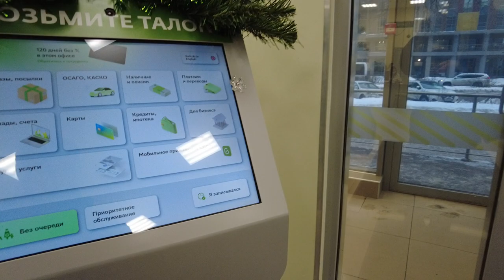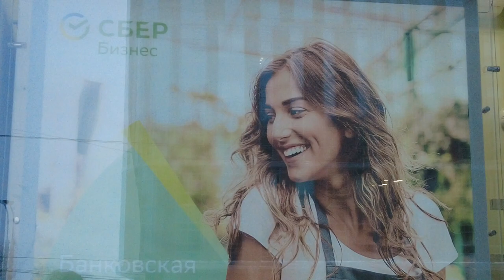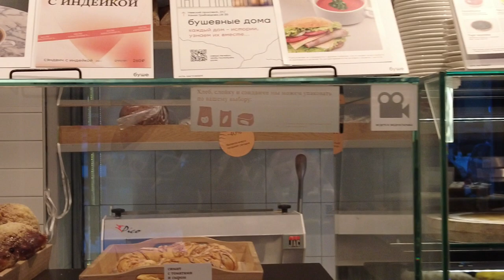LIVE St. Petersburg, Russia. Winter walk Energetikov Avenue - Anchor Street.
Walk around St. Petersburg Russia. The winter walk will start from the Ladozhskaya metro station along Energetikov Avenue to Yakornaya Street. In this video, I am walking enroute from Anchor Street to Energetikov Avenue in St. Petersburg, Russia during winter. The scenery is beautiful and the temperatures are frigid. I shoot some footage of me walking, filming Google Street View cars, and providing commentary about my walk. This video is about 2 hours long and covers a distance of about 3 miles.

Welcome to St. Petersburg, one of the most popular cities in the world! Feel the atmosphere of St. Petersburg and relax! Walk the city streets and listen to the real sounds of the city. You will find yourself in the very heart of the city life of St. Petersburg where you can recharge your batteries.
Explore this city day and night and decide if you want to visit Saint Petersburg before you arrive.
You will have a great opportunity to explore the center of St. Petersburg, full of interesting things, places worth seeing.
St. Petersburg has everything from expansive shops, cozy cafes, business offices to five-star hotels and trendy restaurants.
Get inspired with this relaxing stroll through the city. Imagine yourself as a real tourist and walk along the beautiful local streets. You will be enchanted by the views of the Neva, the canals and wide avenues of St. Petersburg.
Walk around and experience city life. You will see unique architecture, streets and city life.
This walking video will give you the opportunity to walk across the Palace Bridge, which crosses the Neva River and has become an iconic symbol of St. Petersburg. Feel the magic of St. Petersburg, the city of romance.
Saint Petersburg is considered one of the most beautiful cities in the world. We invite you to take a virtual journey to the magnificent St. Petersburg, enjoy its streets and water channels while watching the new urban video.
We have recreated the atmosphere of St. Petersburg so that the viewer can enjoy a more realistic perception.

Walk along the streets and squares of St. Petersburg - other melodies will open to your ears: the whisper of car tires, the clatter of thin heels, snippets of human conversations. The music of St. Petersburg is polyphonic, but it is not annoying at all. On the contrary, each voice is bright and beautiful.

In St. Petersburg, everything is always different. Here is another time, space, sunlight and citizens.